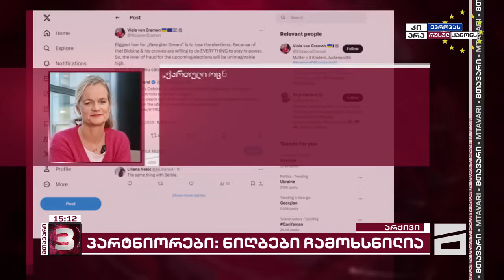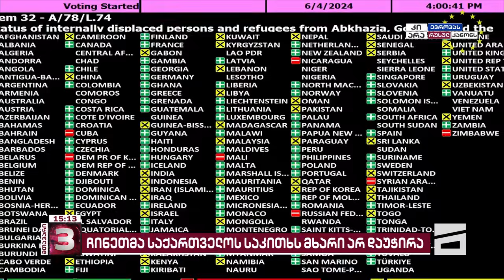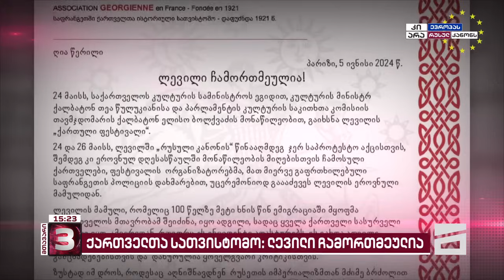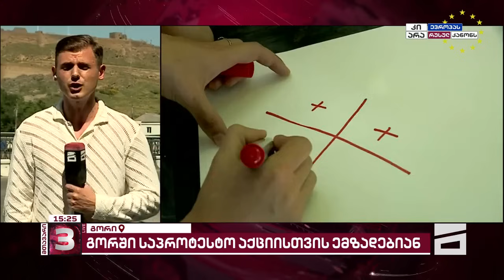მთავარი 3 საათზე - 5.06.2024